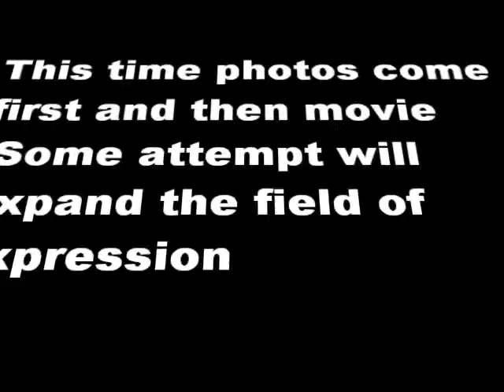舞 ムービー (107)首里城の舞 花風 The Ryukyuan Dance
今度はさっきとは逆に、前半を静止画で、後半を動画で行きます。どんな感じになるでしょう？　興味深いです。・・・表示画像は切り替えます。・・・切り替わりました。